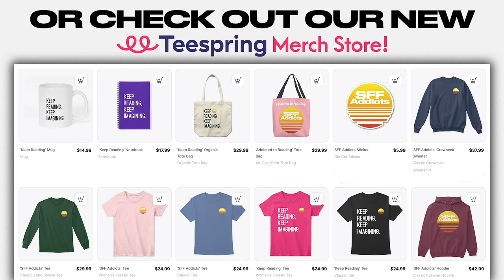Travis Baldree talks Legends & Lattes, Publishing, Writing a Sequel & More | SFF Addicts Ep. 39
Join co-hosts Adrian M. Gibson and M.J. Kuhn as they chat with author/audiobook narrator Travis Baldree about what inspired him to start writing, working in the video game industry, the origins of Legends & Lattes, comparing/contrasting self-publishing and traditional publishing, writing his first sequel and much more.

OUTLINE:
0:00 - Intro
2:39 - Who is Travis Baldree?
4:01 - Travis' history with SFF, reading and video games
7:06 - NaNoWriMo and how Travis started writing
9:46 - Writing Legends & Lattes
15:00 - Reading your work out loud
15:55 - Cozy fantasy
20:35 - Coffee and café culture
23:56 - Starting out in self-pub
32:16 - Transitioning to trad pub and getting an agent
39:31 - Comparing/contrasting self-pub and trad pub
44:51 - Writing Bookshops & Bonedust
53:05 - Spitfire questions
54:48 - Writing advice, random fact & outro

ABOUT OUR GUEST:
Travis Baldree is the author of Legends & Lattes, as well as a professional audiobook narrator.

ABOUT OUR HOSTS:
Adrian M. Gibson is a podcaster, writer and illustrator, and is currently working on his debut novel.

M.J. Kuhn is the author of Among Thieves, her debut novel.